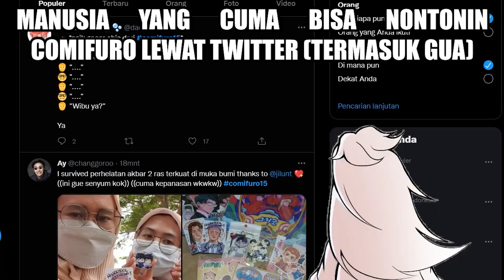Meme Comifuro comifuro15 【 Hololive Meme 】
【 Kobo Kanaeru | ID Clip 】

【 Credit! 】
Intro : -
Thumbnail : -